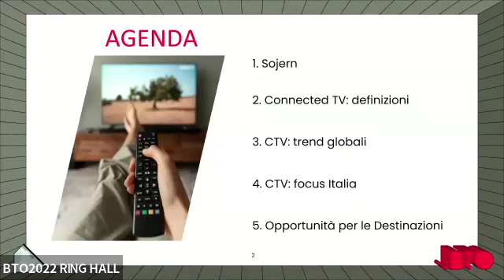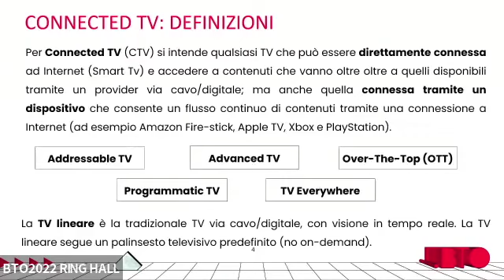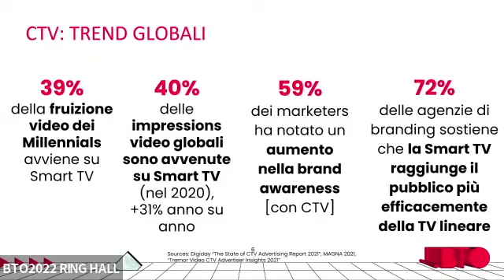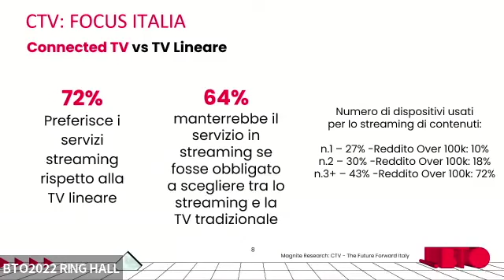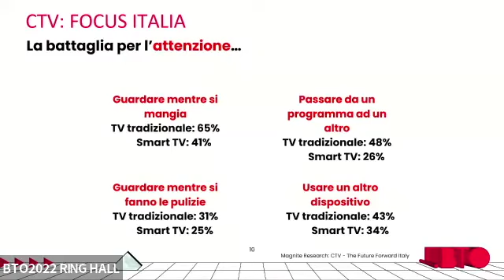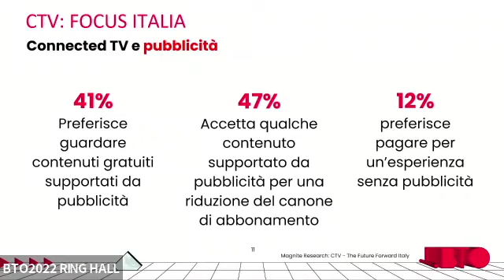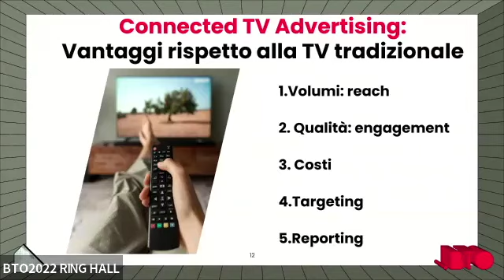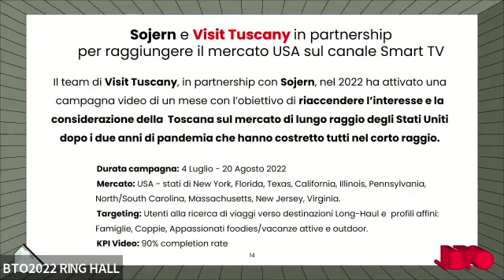BTO2022 | Connected TV Advertising: ma dove ho messo il telecomando?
BTO – Be Travel Onlife | Metatourism
DESTINATION | 30 novembre 2022
Stazione Leopolda, Firenze

Connected TV Advertising: ma dove ho messo il telecomando? Scenari e Opportunità per le Destinazioni

Il marketing di destinazione è in continua evoluzione, alla rincorsa costante dei cambiamenti che avvengono nel mondo e nella società. La pubblicità standard ha lasciato il posto a forme più tecnologiche e data-driven di promozione, dal social advertising al mondo web in generale, che permette un monitoraggio più accurato dei risultati e un’attenzione maggiore a dove e come spendere i propri budget.

E la televisione? Anch’essa è mutata con il mutare della società, ma non è scomparsa. Con l’avvento e la crescita delle SmartTV, televisioni connesse e ricche di applicazioni per l’intrattenimento e l’informazione, si parla di “connected TV advertising”.

In compagnia di Sojern, vedremo quali sono i trend di questo specifico tipo di pubblicità online, quali i comportamenti degli utenti target e soprattutto quali sono gli scenari e le opportunità che il connected TV advertising rappresenta per le destinazioni turistiche.

Daniele Manetti - SOJERN Senior Manager - Destinations